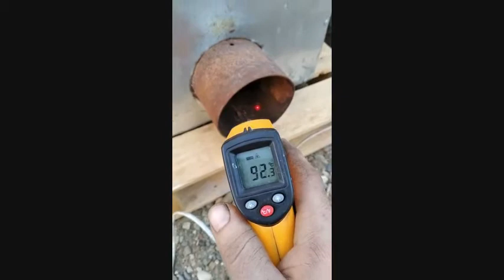калорифер для теплицы